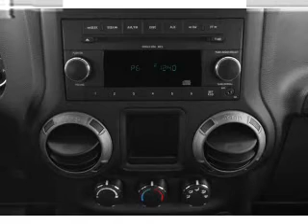2012 Jeep Wrangler - Signal Hill CA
Year: 2012
Make: Jeep
Model: Wrangler
Trim: Sport
Engine: 3.6 liter 6 cylinder 24 valve
Transmission:
Color: Cosmos Blue
Mileage: 1
Address:
2100 E. Spring Street